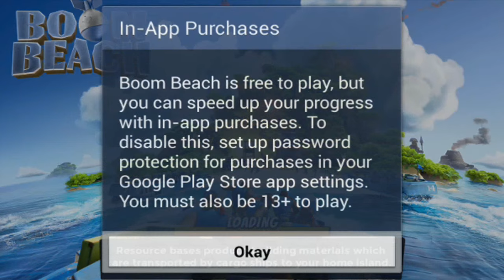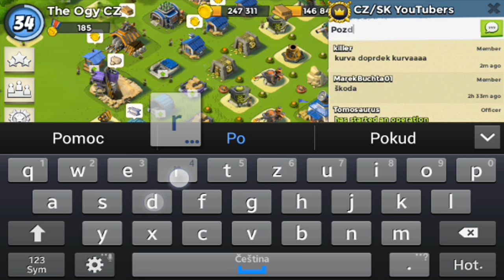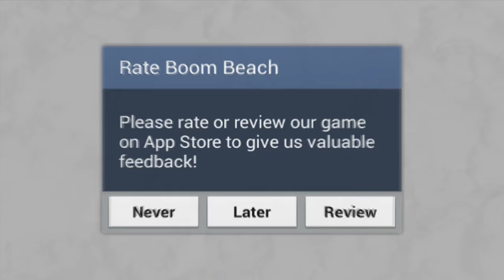Boom Beach ( Český Let's Play ) S02E03 - Série je zpátky! // Update..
↓ !Otevři Popisek! ↓

Tak jste si začali psát o boomko tak ho tu máte! :) Od přísštího dílu opět ukazuji vesničky, tak si pište.. :)
  ►Nejčastěji kladené otázky:

  ►Komentář
  ►Pokud chceš, sdílej mě na sociálních sítích ;)
                                         ↓ Odkazy ↓
►F&Q (Ask)